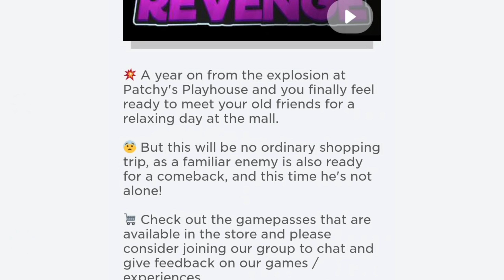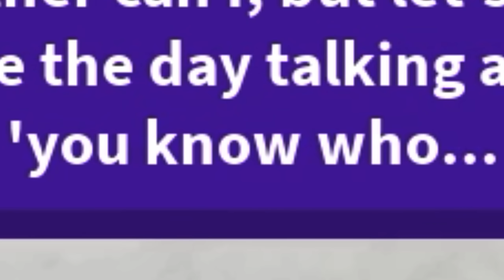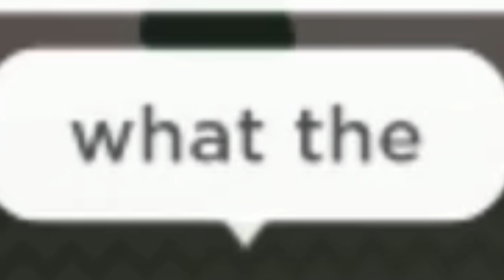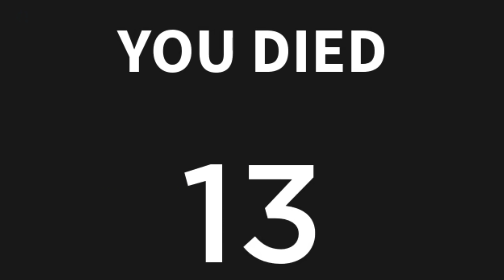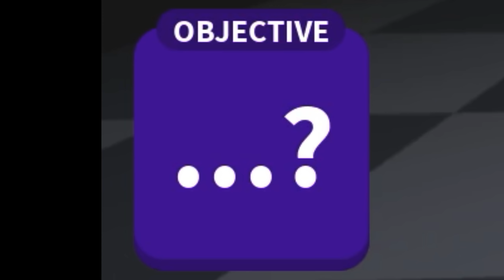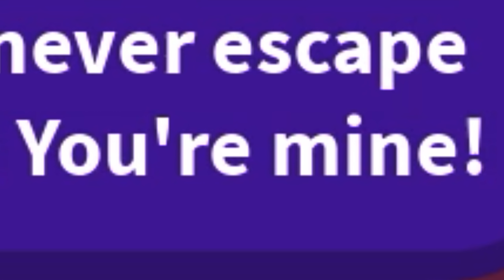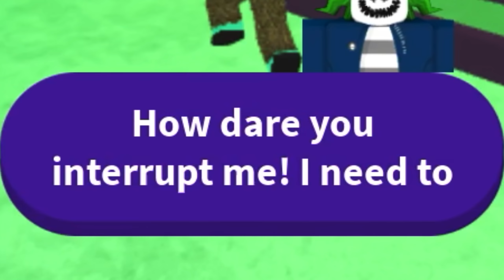Roblox patchy’s revenge...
HEEEHEEEHEEHEHEHE...Patchy wants his REVENGE after what happened the last time. Roblox “PATCHY’S REVENGE” the weird clown who wants to kill me

this story game might have spoilers becuz this is the sequel to “patchy’s playhouse” HEHEEEHEEEHEHEH...

what is ur favorite clown?? i dont really like clowns but if i had to choose it would be ronald mcdonald (u probably know why lol)